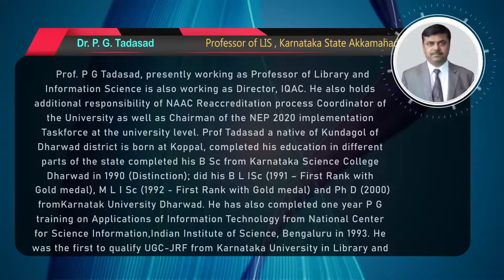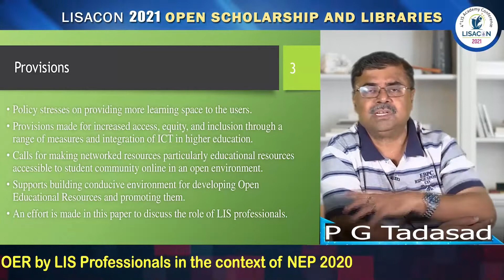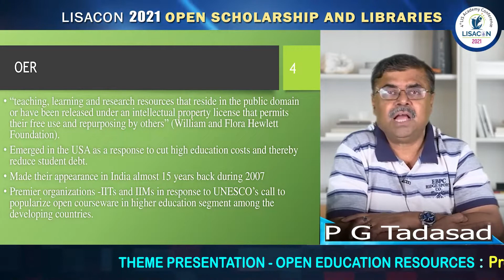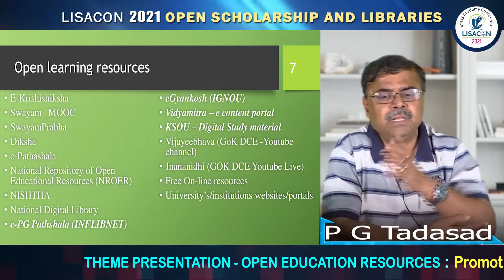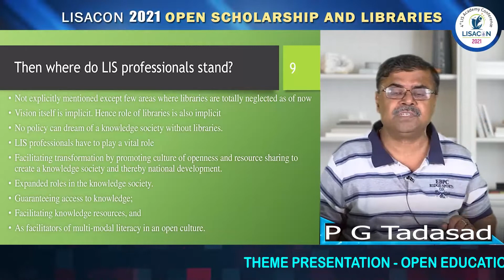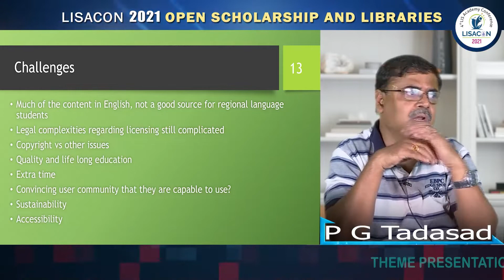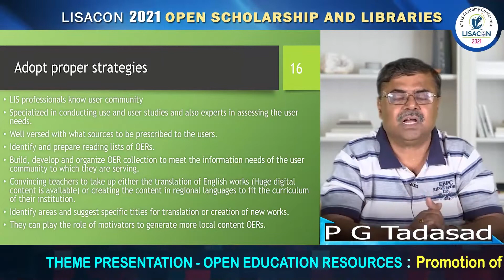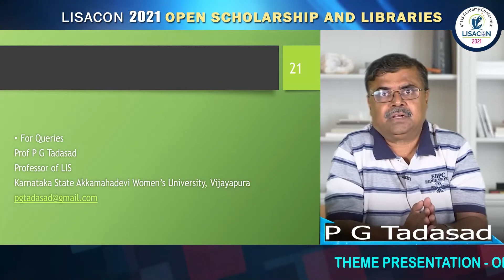LISACON 4 - 2021 Session-2 OPEN EDUCATION RESOURCES : THEME PRESENTATION by Dr. P. G. Tadasad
LISACON2021- 4th LIS Academy Conference 2021

Session-2
OPEN EDUCATION RESOURCES

THEME PRESENTATION : Promotion of OER by LIS Professionals
in the context of NEP 2020